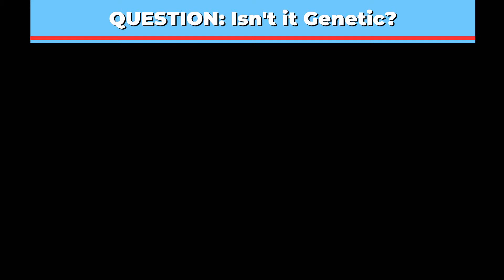Is Type 2 Diabetes really Genetic? | Dr. Spages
🤔 Ever wondered if Type 2 Diabetes is truly genetic? 🧬 Join Dr. Spages as he dives into the fascinating world of genetics and diabetes in this eye-opening video! 🌐 Discover the factors that contribute to Type 2 Diabetes and unravel the mystery behind its potential genetic link. 🕵️‍♂️🔍 Dr. Spages breaks down complex medical concepts into simple terms, making it easy for everyone to understand. 🤓👩‍⚕️ Whether you're a health enthusiast or just curious, this video is a must-watch to grasp the connection between genetics and Type 2 Diabetes! 🎥🩺

Dr. Jonathan Spages DC Bio:
Dr. Spages, 46 years of age specializes in weight loss, natural diabetes reversal and autoimmune problems using his comprehensive functional medicine approach. Through nutritional and natural methods he helps his patients heal naturally. He practiced in Paterson NJ for 20 year and is now located in Florida doing telehealth.
Dr Spages endorses to help with weight loss, diabetes and stress.

Send a Message to Dr. Spages and his team: m.me/DrJonathanSpages

This video is not designed to and does not provide medical advice, professional diagnosis, opinion, treatment or services to you or to any other individual.  The information provided in this video or site, or through links to other sites, is not a substitute for medical or professional care, and you should not use the information in place of a visit, call consultation or the advice of your physician or other healthcare providers. Dr. Jonathan Spages D.C. or his team are not liable or responsible for any advice, course of treatment, diagnosis or any other information, services or product you obtain through this video or site.

Appreciate Your Time! 🔔 Join Our Journey to a Healthier, Happier You with Dr. Spages!